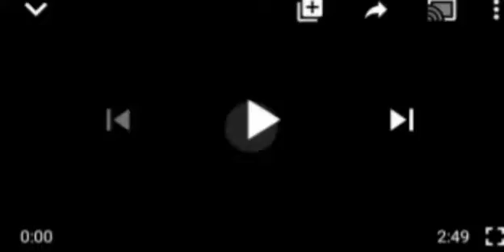BREAKING: ODUDUWA LAUCHES FIRST BATCH OF SECURITY NETWORK IN OGUN STATE, NIGERIA GOVT IN SHØÇK.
Oduduwa Security Network